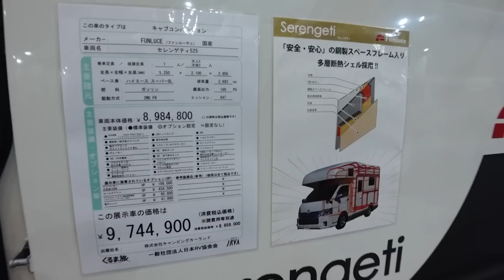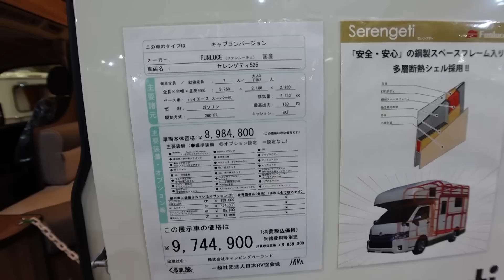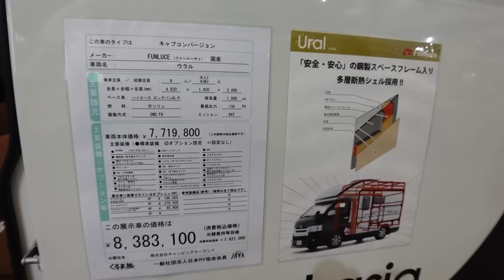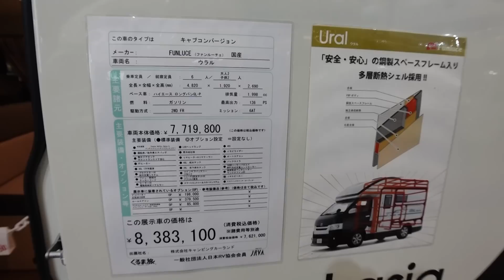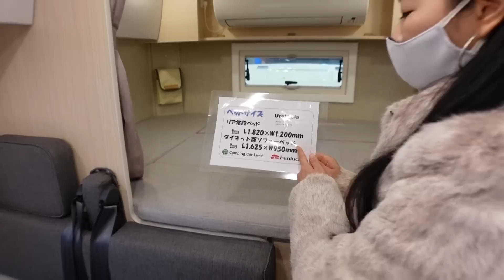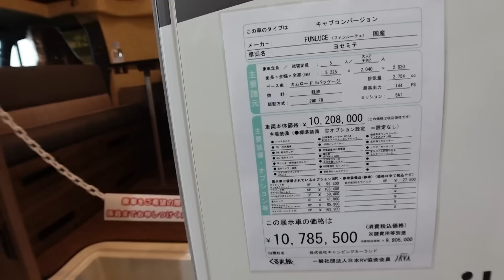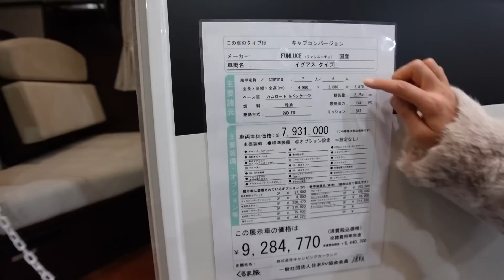ファンルーチェさんのブース in ジャパンキャンピングカーショー2022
2022年2月10日～13日幕張メッセで開催されたジャパンキャンピングカーショー2022の様子です。
ファンルーチェさんのブースをご紹介。
ハイエースのキャブコン３台とカムロードのキャブコン２台が展示されていました。

Patagonia（パタゴニア）　ハイエースのキャブコン

Serengeti（セレンゲティ）　ハイエースのキャブコン

Ural asia（ウラルエイジア）　ハイエースのキャブコン

Yosemite（ヨセミテ）　カムロードのキャブコン

Iguazu（イグアス）　カムロードのキャブコン

- 運営者情報 -
株式会社パブロック